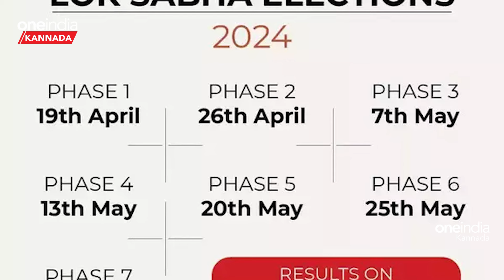Rahul Gandhi 10 ವರ್ಷದಿಂದ ಒಂದೇ ಕೆಲಸ ಮಾಡುತ್ತಿದ್ದು, ಅದರಲ್ಲಿ ನೀವು ಯಶಸ್ವಿ ಆಗಲಿಲ್ಲ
ಈ ಬಾರಿಯ ಲೋಕಸಭಾ ಚುನಾವಣೆಯಲ್ಲಿ (Lok Sabha Election) ಎನ್ ಡಿಎ ಹಾಗೂ INDI ಒಕ್ಕೂಟಗಳ ಮಧ್ಯೆ ನೇರ ಹಣಾಹಣಿ ನಡೆಯುತ್ತಿದೆ. ಎನ್ ಡಿಎ (NDA) ಒಕ್ಕೂಟದ ಅಗ್ರನಾಯಕ ಪ್ರಧಾನಿ ನರೇಂದ್ರ ಮೋದಿ (PM Modi) ಆಗಿದ್ದರೆ, INDI ಒಕ್ಕೂಟ ರಾಹುಲ್  ಗಾಂಧಿ (Rahul Gandhi) ಬೆನ್ನಿಗೆ ನಿಂತಿದೆ.In this Lok Sabha election, there is a direct fight between NDA and INDI alliances. Prime Minister Narendra Modi (PM Modi) is the leader of NDA coalition, while INDI coalition is standing behind Rahul Gandhi